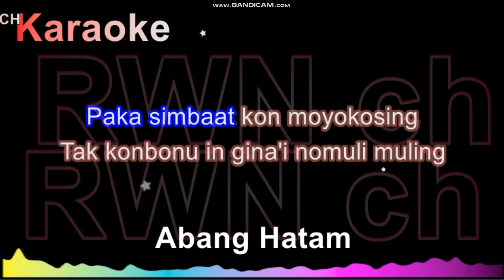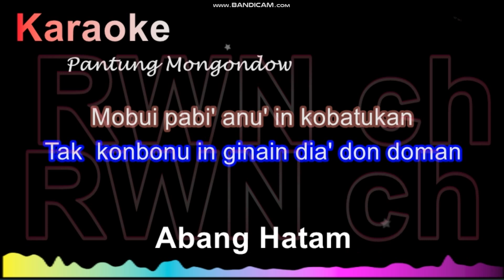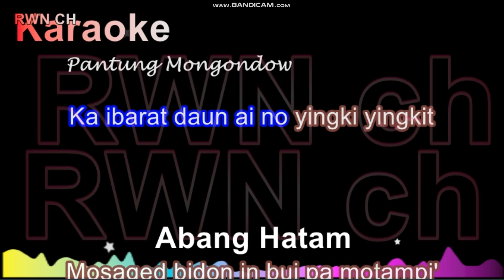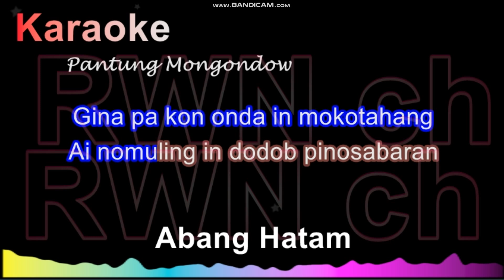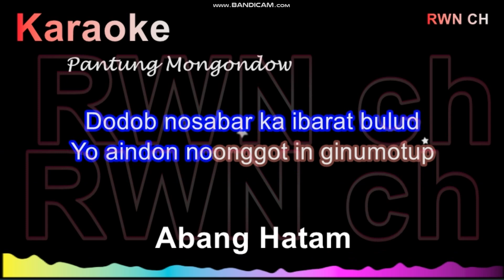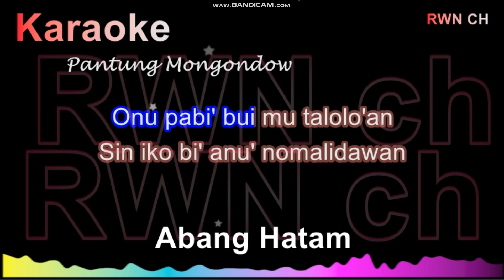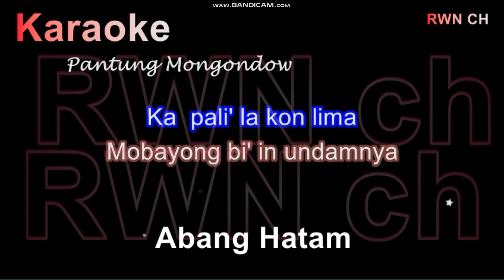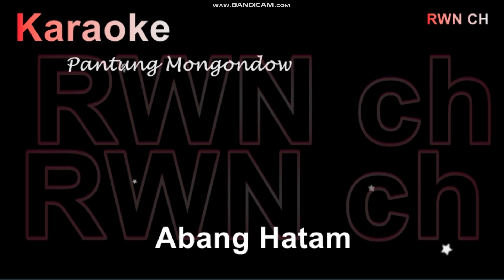KARAOKE " KUYANG GINA 3 " Abang Hatam